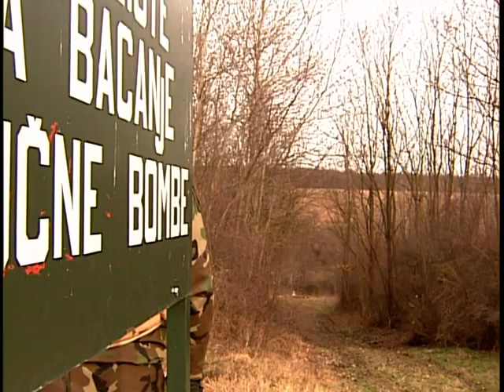OMLT - Croatia Weapons Training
The Minnesota National Guard and Croatian Army are in Gasince (Gosh-in-zee), Croatia preparing for a six-month joint deployment. Part of the training is getting familiar with each other's weapons systems. Here's a story on the signifigance of hands-on-training.